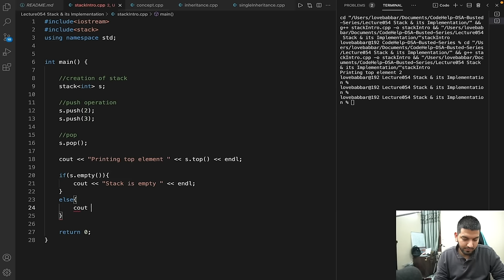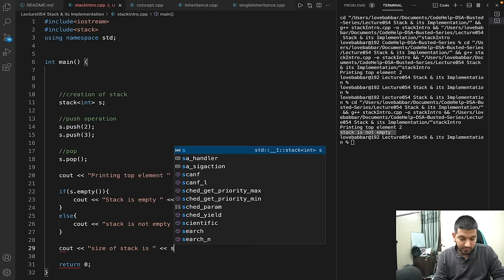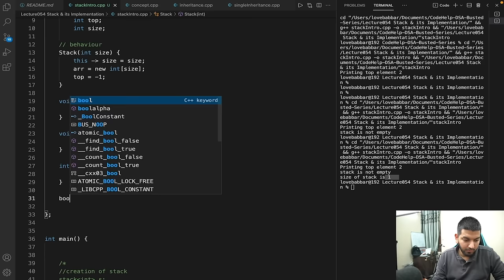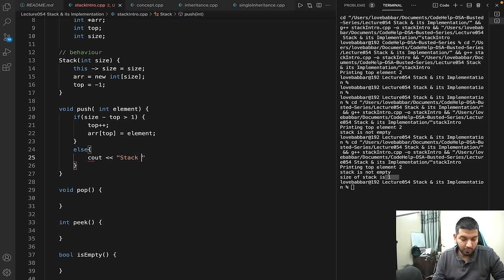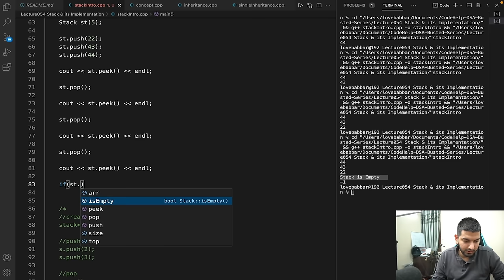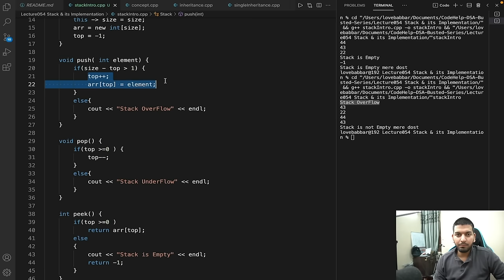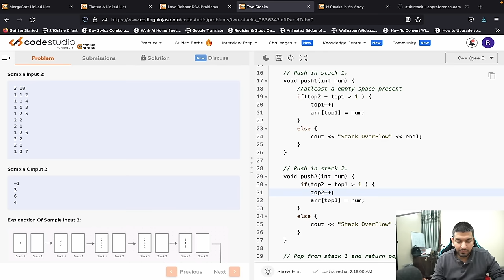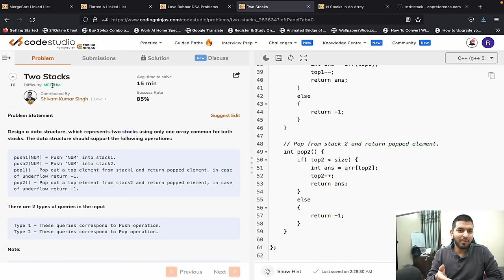Lecture 54: Introduction to Stacks [Theory + Implementation] || C++ Placement Course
In this Video, we are going to learn about Stack Data Structure and its Implementation.

Timestamps:

00:00 - Introduction ton Stack & its Operations
03:30 - Promotion
04:21 - Stack Operation continues
06:00 - Stack using STL
07:23 - Code using Stack STL
12:50 - Implement Stack Class
20:27 - Implementation
31:20 - Question
31:50 - Approach
36:00 - Code